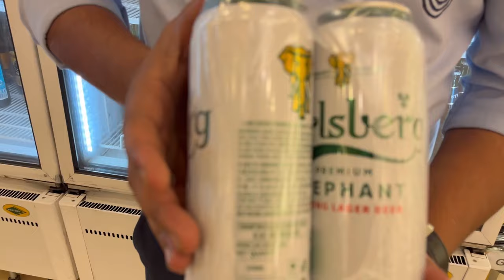BEST Beer Collection At Gtown wine || 20 Hour Open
Best Beer Collections
top beer gurugram
gurugram wine
gurugram boggest l1 shope
biggest wine shope
 sumer sesion spacil